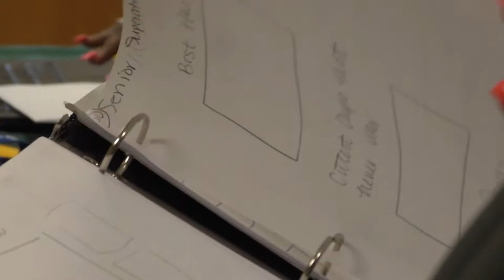JCM EARLY COLLEGE HIGH